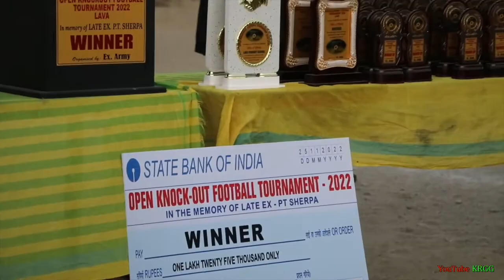Final Ex-Army knockout Tournament 2022 Lava | Highlights Darjeeling FC 4-1 UGFC Gitdabling